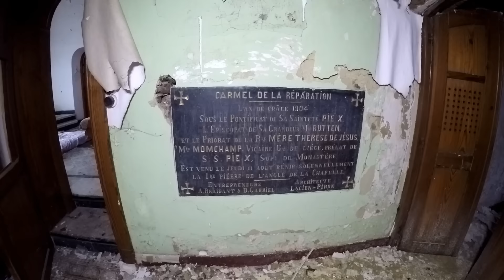Lost Places - Monastere Antoinette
Das 1786 erbaute Schloss des Grafen von Levignan wurde ab 1892 als Kloster – Monastere Antoinette – genutzt. Die Gebäude stammen aus den frühen Jahren des 20. Jahrhunderts und wurden von Nonnen oder Mönchen bewohnt. 1969 wurde es in ein Altenheim, mit 50 Betten, umgewandelt und 2008 endgültig aufgegeben. Der jahrelange Leerstand setzt dem schönen Gebäude immer mehr zu.